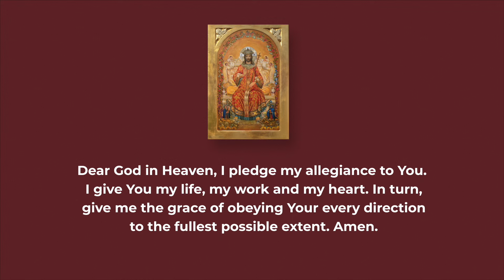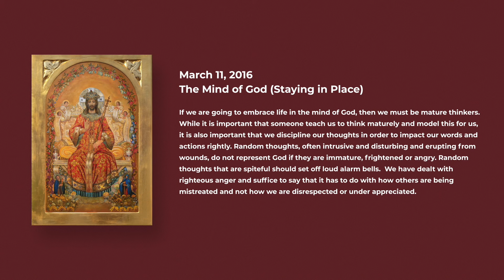ARK Conference Call April 23rd 2024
If you would like to spread the writings and teachings of the Apostolate, please consider giving this video a 'Like' and 'Subscribe' to stay up to date with events, new writings and more!

In this ARK Call, Anne refers to various documents, one she wrote recently called 'Reflections on Renewal'. Please find the link to this writing below:

She also refers to two documents, one written by Pope Benedict XVI, and a more recent one by Pope Francis. You can find these links below also:
'Deus Caritas Est' (Pope Benedict XVI):

In addition, our popular initiative 'Message a Day', provides a daily email of inspiration taken straight from the writings of the Apostolate.